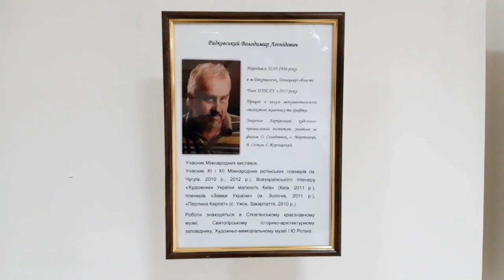ПЕЧЕНЕГИ ВЫСТАВКА КАРТИН. ХУДОЖНИК РАДКОВСКИЙ ВЛАДИМИР ЛЕОНИДОВИЧ.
АлександрКриволап УКРАИНА ПЕЧЕНЕГИ. ПЕРСОНАЛЬНАЯ ВЫСТАВКА ЖИВОПИСИ И ГРАФИКИ ХУДОЖНИК РАДКОВСКИЙ ВЛАДИМИР ЛЕОНИДОВИЧ. ПЕЧЕНЕГИ ВЫСТАВКА КАРТИН. ХУДОЖНИК РАДКОВСКИЙ ВЛАДИМИР ЛЕОНИДОВИЧ.
Радковский Владимир Леонидович родился 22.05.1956 г.. в городе Докучаевске, детские годы прошли в Северске Донецкой области.. Живописью увлекался отец Володи, и не удивительно, что с пяти лет мальчик начал рисовать. Сегодня Владимир Леонидович известен, как мастер масляной живописи, его работам присущ сдержанный колорит и свобода мазка,является членом союза художников Харьковской области,участником международных выставок.